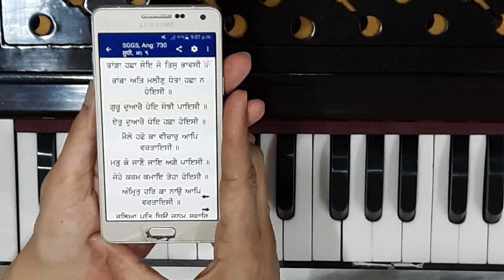Guru duaare hoye sojhi payesi